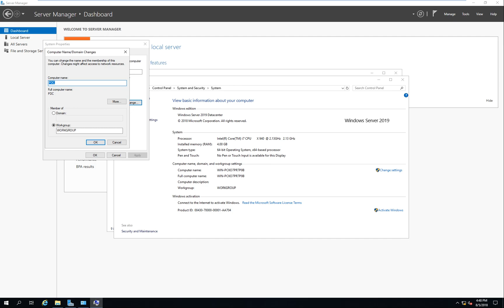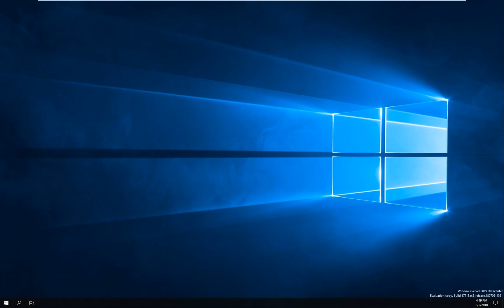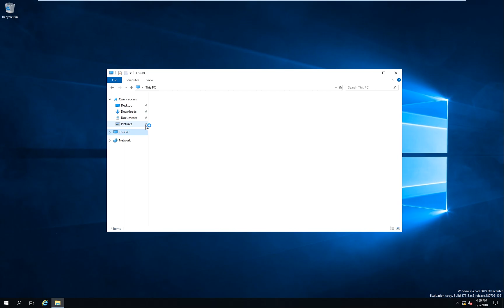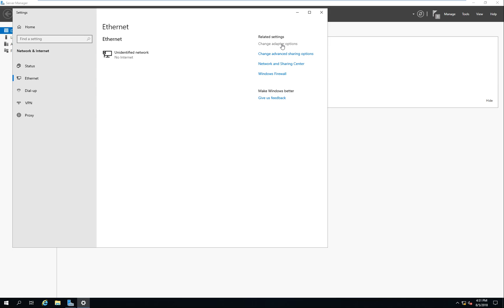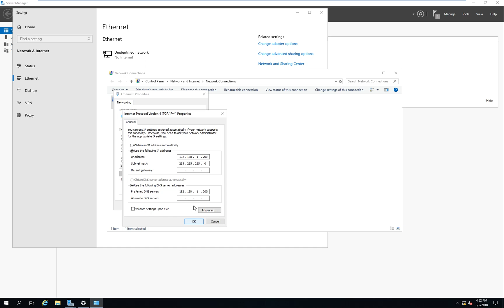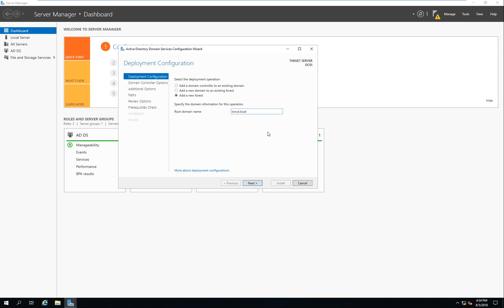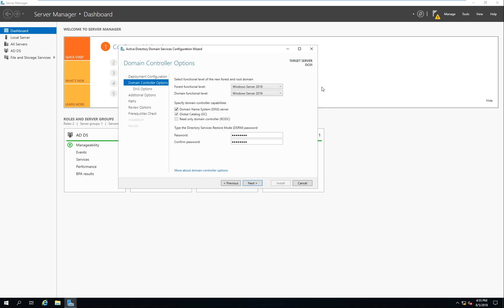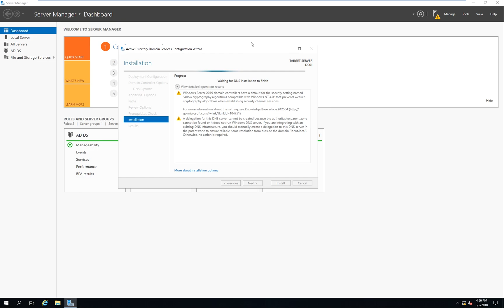How to Install Active Directory Domain Services 2019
In this episode, we will install configure and manage an ADDS ( Active Directory Domain Services ) Windows Server 2019. We will create a new Forest from Scratch.
How to install AD DS 2019
VMWARE AD DS
Install and configure Windows Server 2019
How to Install and Configure Active Directory Domain Services.
Data Center Windows Server 2019